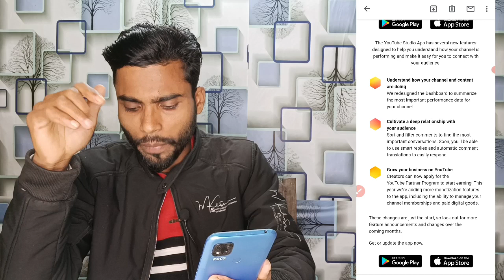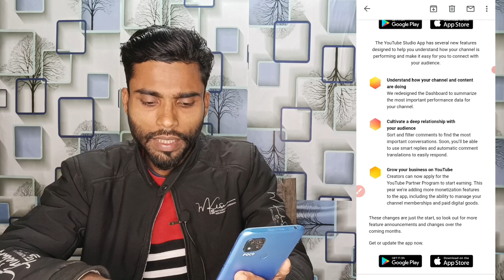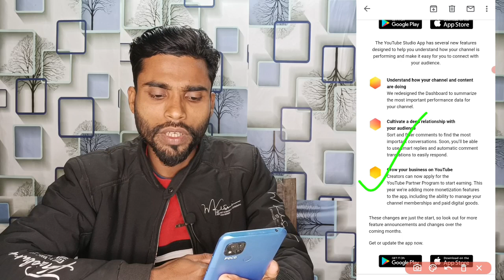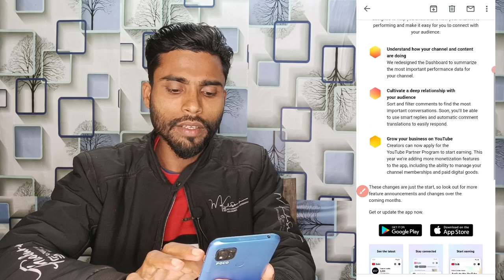Yt Studio New Update 2023 | Youtube ने studio में सब कुछ बदल दिया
shorts monetization new update 2023
how to accept youtube monetization new update
youtube shorts monetization update 2023 telugu
4 youtube big updates
studio
shorts monetization update
youtube algorithm updates
youtube shorts monetize update